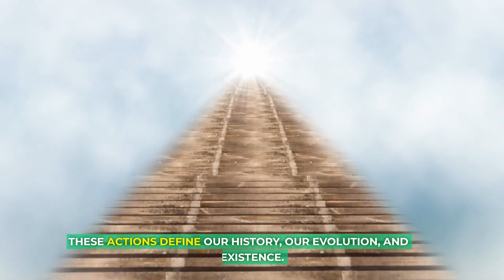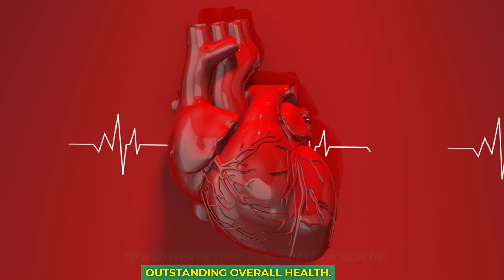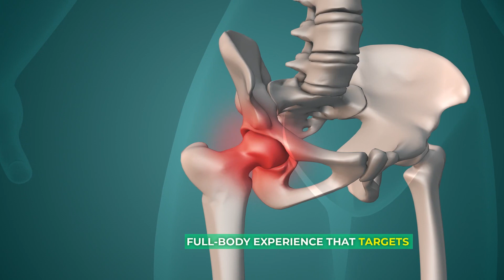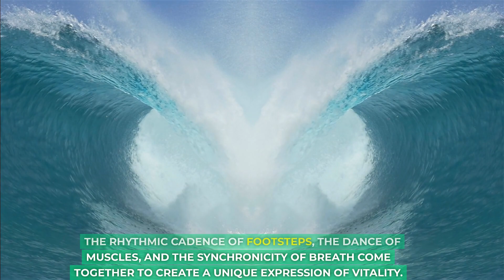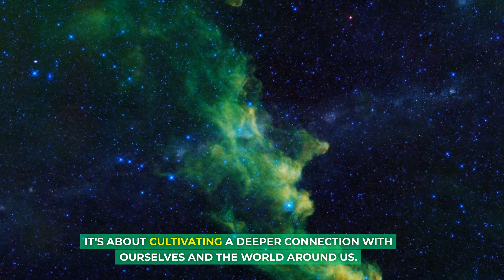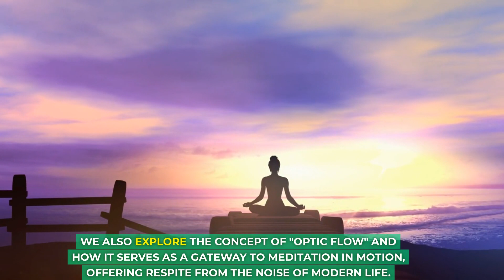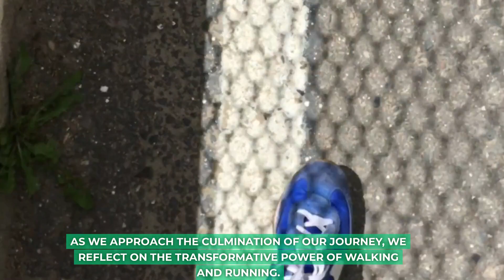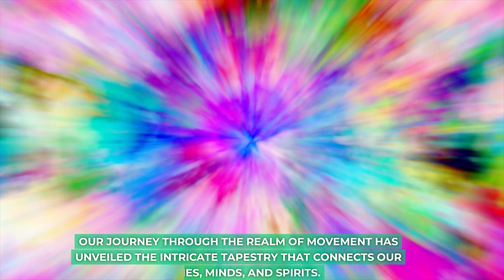Insane Effects of Running - The Transformative Power of Movement and Vitality (In Just One Week!)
Welcome to Health House, where we're diving into the remarkable effects of running. This discussion goes beyond the common perception that running is solely about burning calories or breaking records. Running is an activity deeply ingrained in our human nature, offering a wealth of benefits that extend beyond the physical. Even if you run just once a week, you can experience transformative effects on your overall health. Running strengthens your heart, lowers your resting heart rate, and targets often-neglected muscles, such as the hip flexors. It's not just a physical exercise; it's a mental and emotional journey that sparks creativity and leaves you with a euphoric high.
➡️ Running embodies movement, vitality, and joy. It's about embracing life's rhythm and offers a myriad of benefits beyond calorie burn. In this exploration, we'll delve into the mindful path of barefoot running, uncover the wisdom of legends who embraced this art, and discover how running is a celebration of life's rhythm.

Throughout our journey, we'll touch on keywords like running benefits, cardiovascular health, emotional wellness, hip flexors, and the mindful practice of barefoot running. So, whether you're a seasoned runner or considering taking your first step, join us on this exciting exploration of running's transformative power.

💬 As we delve into the transformative power of running, we'd love to hear from you. Do you have a personal running story or experience that has had a positive impact on your health and well-being? Share your running journey or thoughts in the comments below. Let's inspire and motivate each other on the path to better health and vitality!

🔥 Welcome to the official YouTube channel of Health House! 🔥

Health House is dedicated to informative and fun content for the fitness, health, and wellness community, as well as striving to help people develop and become better in these areas! On this channel, you will find amazing information and reviews on the latest trends and products in the Health and Fitness Industry. Here, we dive deep into the world of health, wellness, and transformative insights. Our discussions go beyond the surface, transcending superficial goals to uncover the essence of what it means to lead a healthier, more vibrant life.
➡️ From understanding the transformative power of walking and running to embracing the holistic approach of combining two dietary giants, we're here to guide you on your path to better health. Join us on this enlightening journey, where every video is an invitation to embrace vitality, connection, and purpose—one step at a time. Your health is your greatest wealth, and we're here to help you unlock its full potential.

The examples in this video are for illustration purposes only.